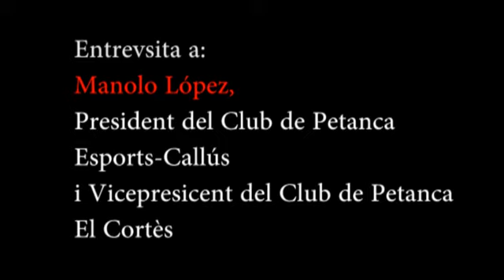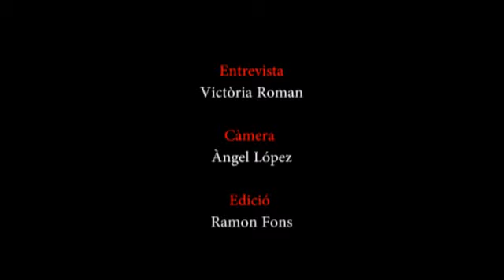Notícies del 12 de març de TV Callús. Entrevista a Àngela Pujol i a Manolo López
Entrevista a Àngela Pujol Riu, regidora de Manteiment i serveis, Sanitat i Comerç de l'ajuntament de Callús.
Entrevista a Manolo López Martínez, president del Club de petanca Esports Callús i Vicepresident del Club de petanca el Cortès.